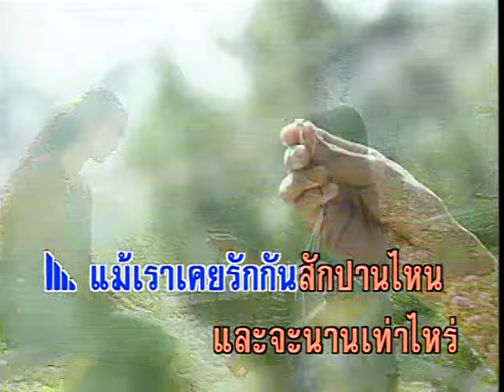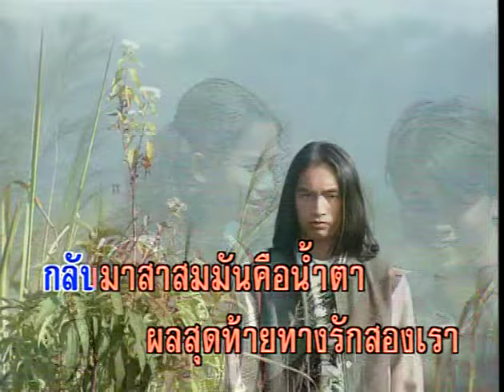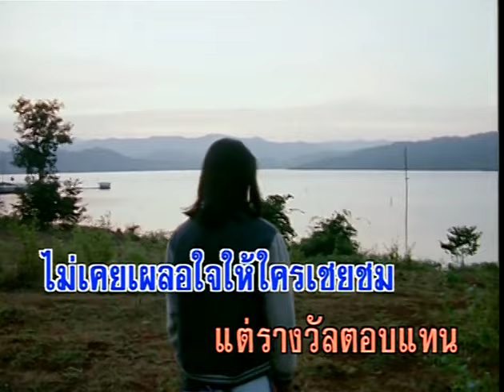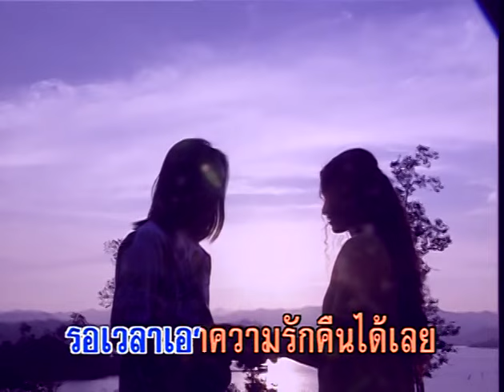ต่างคนต่างไป - เท่ห์ อุเทน พรหมมินทร์ (KARAOKE)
เพลง  ต่างคนต่างไป
คำร้อง/ทำนอง  สุมิตา
ดนตรี   พีระสันต์ จวบสมัย
ขับร้อง  อุเทน พรหมมินทร์

แม้เราเคยรักกันสักปานไหน และจะนานเท่าไหร่
กาลเวลาพิสูจน์ สองเราเคยมอบใจให้กัน
เธอและฉัน ดูเหมือนจริงจังมั่นคง  ใครใครก็รู้

**  และไม่นานเท่าไหร่  ก็เปลี่ยนไป
ทนทำใจแค่ไรไม่เหมือนก่อน ไม่อยากคิดว่ามันคือบทเรียน
แค่อยากคิดว่ามันเป็นเพียงละคร สอนใจแค่นั้น
บัดนี้ความฝันเรา นั้นผันแปรต้องเลิกกัน
รักที่เคยมีนั้น   กลายเป็นฝันเพียงลมลม
ความจริงใจฉันนั้นยังมีให้เธอ  ไม่เคยเผลอใจให้ใครเชยชม
แต่รางวัลตอบแทน    กลับมาสาสมมันคือน้ำตา

***  ผลสุดท้ายทางรักสองเรา  นั้นต้องต่างคนต่างไป
ทนมานานใช่ไหมเล่าใจเธอ  รอเวลาเอาความรักคืน

ทนมานานใช่ไหมเล่าใจเธอ  รอเวลาเอาความรักคืนได้เลย
(ซ้ำ ** ,*** )